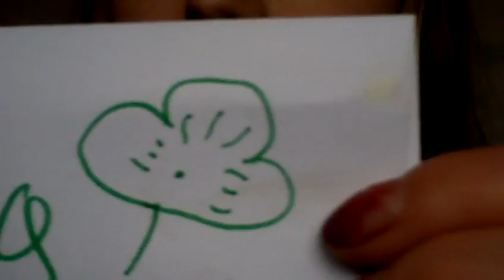st.pattys eye makeup toutorial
a cute and easy eye toutorial perfect for st. patrick day or any other time you want green and gold eyes +*+hope u enjoy+*+